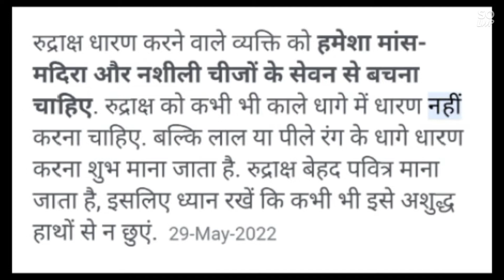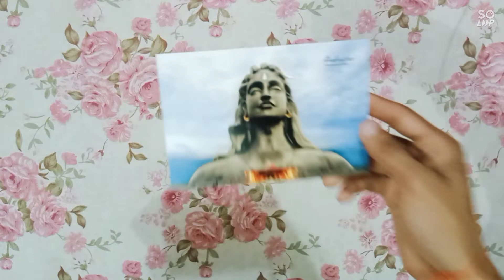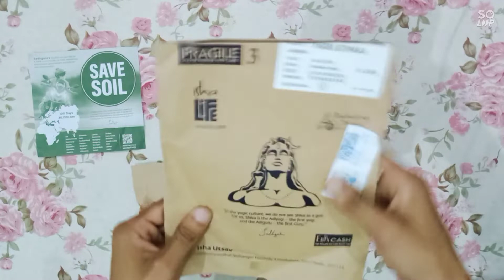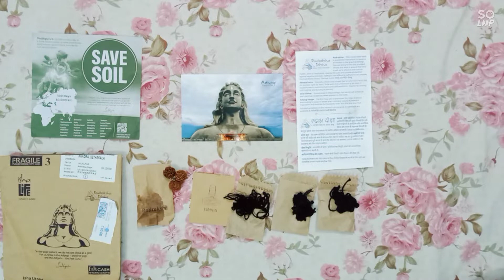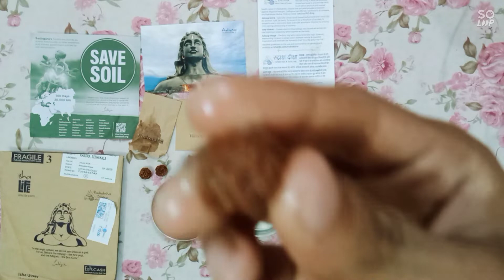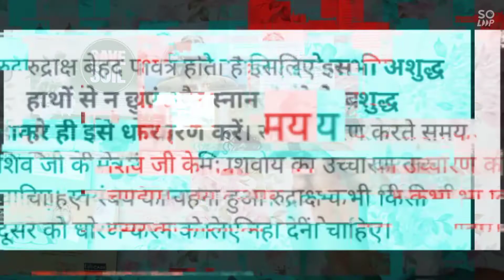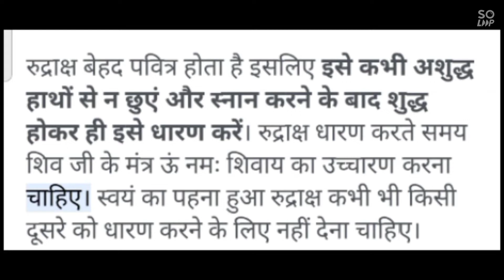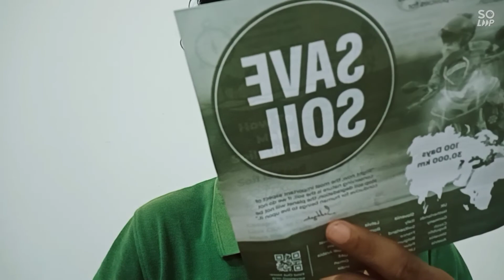Isha life Rudraksh 📿 | Rudraksh Diksha unboxing 2022 (Hindi) | Rudraksh important guidelines#satguru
रुद्राक्ष का उपयोग आध्यात्मिक क्षेत्र में किया जाता है। ऐसा माना जाता है कि रुद्राक्ष की उत्पत्ति भगवान शंकर की आँखों के जलबिंदु से हुई है। इसे धारण करने से सकारात्मक ऊर्जा मिलती है। रुद्राक्ष शिव का वरदान है, जो संसार के भौतिक दु:खों को दूर करने के लिए प्रभु शंकर ने प्रकट किया है।
रुद्राक्ष को कभी भी काले धागे में धारण नहीं करना चाहिए इसे हमेशा लाल या पीले रंग के धागे में ही धारण करें। रुद्राक्ष बेहद पवित्र होता है इसलिए इसे कभी अशुद्ध हाथों से न छुएं और स्नान करने के बाद शुद्ध होकर ही इसे धारण करें। रुद्राक्ष धारण करते समय शिव जी के मंत्र ऊं नमः शिवाय का उच्चारण करना चाहिए।
रुद्राक्ष के बारे में कहा जाता है कि यह 21 मुखी तक होता है. इनमें से 14 प्रकार के रुद्राक्ष सबसे ज्यादा प्रयोग में लाए जाते हैं.

how to use rudraksha Diksha Hindi
रुद्राक्ष के बारे में जानकारी वीडियो
रुद्राक्ष को कैसे उपयोग करें
रुद्राक्ष को कैसे पहने
इशा लाइफ रुद्राक्ष अनबॉक्सिंग वीडियो
Isha life Rudraksh
Isha life Rudraksh free
Diksha Rudraksh
Isha life Rudraksh video
Isha life Rudraksh 2022
Diksha life Rudraksh 2022
Fragile please handle with care
Rudraksh Diksha unboxing
Rudraksh Diksha
Rudraksh Diksha video
free Rudraksh kaise order Karen
Rudraksh Diksha Shiva's tears of ecstasy
how to use Rudraksh
Rudraksh ko kaise upyog karen
Rudraksh ko kaise pahne
how to use rudraksha Diksha
Rudraksha Diksha Shiva's Tears of Ecstasy Receive for Free
रुद्राक्ष पहनने के क्या लाभ है
रुद्राक्ष के बारे में बुनियादी जानकारी
रुद्राक्ष को कौन पहन सकता है
रुद्राक्ष माला कब पहन सकते हैं
क्या रुद्राक्ष में हमेशा 108 मान के होते हैं
ईशा लाइफ रुद्राक्ष इंपॉर्टेंट गाइडलाइंस
Isha life Rudraksh important guidelines
रुद्राक्ष के बारे में महत्वपूर्ण बातें
A powerful inspiration and reminder for humanity that “In is the only way Out”.

Guidelines on how to make use of each of these will be sent along with the offerings.

रुद्राक्ष क्या है?
रुद्राक्ष एक पेड़ के सूखे बीज होते हैं, जो दक्षिण पूर्व एशिया के चुनिंदा स्थानों में उगते हैं - इसे वनस्पति विज्ञान में एलोकार्पस गनीट्रस के रूप में जाना जाता है। इसे "शिव के आँसू" भी कहा जाता है और भगवान शिव से जुड़ी कई कहानियाँ हैं जो इसके मूल के बारे में बताती हैं। रुद्राक्ष शब्द "रुद्र" और "अक्ष" से बना है। "रुद्र" शिव का नाम है और "अक्ष" का अर्थ है आँसू।

रुद्राक्ष शारीरिक और मानसिक संतुलन बनाए रखने में बहुत सहायक है। आध्यात्मिक साधकों के लिए, यह आध्यात्मिक विकास को बढ़ाने में मदद करता है। दुनिया भर में, कई शारीरिक, मानसिक और मनोदैहिक रोगों के इलाज में इसका इस्तेमाल किया जाता है

TheMystic World On mahashivratri 2021 Sadhguru Consecrated 30 million Rudraksha - shiva's Tears of Ecstasy , this rudraksha are been distributed to all who have registered for rudraksha diksha from sadhguru . Rudraksh diksha package contains following items 1 ) Rudraksha - Panchmukhi ( along with black thread ) 2 ) abhaya sutra 3 ) Vibhuti 4 ) Adiyogi image 5 ) Instruction sheet

About Sadhguru Jaggi Vasudev , Isha yoga center . Yogi , mystic and visionary , Sadhguru is a spiritual master with a difference .
RudrakshaDiksha Rudraksh sadhguru rudraksha rudrakshadikshaunboxing rudrakshadikshakit rudrakshadikshaconsecratedbysadhguru rudrakshadikshaqna rudrakshadikshafreesample ishafoundation TheMysticWorld On mahashivratri 2021 Sadhguru Consecrated 30 million Rudraksha - shiva's Tears of Ecstasy , this rudraksha are been distributed to all who have registered for rudraksha diksha from